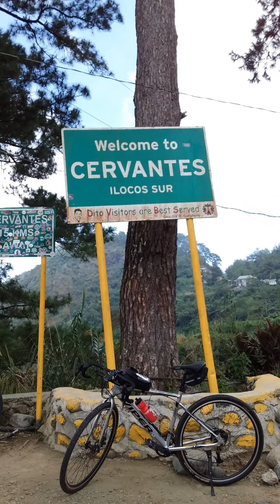Bacnotan to Cervantes bikeride. Just some clips along the way.